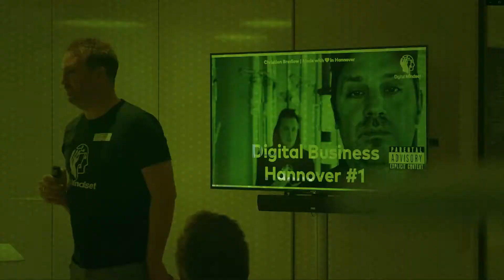Innoflash #9 - Sebastian Bluhm | EpicWork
Sebastian Bluhm ist nicht nur ein digitaler Kopf, sondern auch „Unternehmer durch und durch“. Mit seiner Firma EpicWork möchte er eine bessere Arbeitswelt schaffen und Unternehmen zu einem neuen und erfolgsversprechenden Konzept verhelfen.

Im neunten Innoflash spricht er mit Christian über die Bedeutung eines ansprechenden Auftretens von Unternehmen und die sich verändernde Berufswelt im Zusammenhang mit künstlicher Intelligenz.